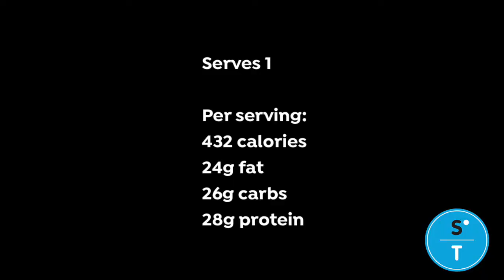Chia spiced protein yoghurt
Chai spiced protein yoghurt

180g Greek yoghurt (use dairy free if preferred) 20g vanilla flavour whey or rice protein powder 1 tsp vanilla extract
2 tsps chia seeds
1⁄2 tsp ground nutmeg
1⁄2 tsp ground cinnamon
1 tsp ground ginger
1⁄2 tsp ground black pepper 1⁄2 tsp ground cardamom for the topping:
50g ripe banana, sliced
1 tsp cocoa nibs
1⁄2 tsp flaked almonds

Serves 1
Per serving: 432 calories
24g fat / 26g carbs / 28g protein

Mix the yoghurt and protein powder in a bowl.
Add the chia seeds and vanilla extract. Allow to stand for 10 minutes.
Mix the spices in a separate bowl. Sprinkle quarter of the mixture over the yoghurt and stir. Taste and add more spice mix if required.

Transfer to a serving bowl. Add the toppings and serve.

Store the remaining chai mix in an airtight container for up to 1 month. Store any remaining protein yoghurt in an airtight container and refrigerate for up to 2 days.